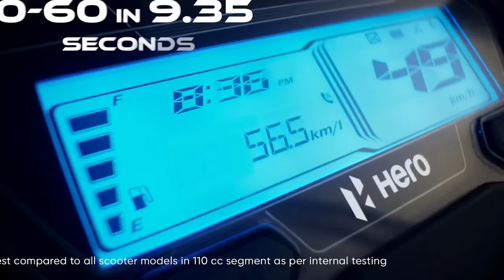Hero XOOM 125cc Xtec 2024 Launch Date | Price & Features | Go Big, Go Xoom | Style, Price, Mileage..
– Key Specs & Features of Hero Xoom 125

About Hero Xoom 125R
The Hero Xoom 125R was spied testing in India. The scooter comes with a stylish design, large 14-inch wheels and may get the same 124.6cc engine as the Hero Destini 125.

The Hero Xoom 125R was unveiled at the 2023 EICMA show in Milan, Italy. It is Hero’s answer to the popular 125cc sporty scooter segment. We think it could be launched by the 2024 festive season, around October.

The Xoom 125R comes with a sharp, youthful design, and is powered by a new 125cc engine. While the output figures aren’t revealed, we know that the Xoom 125 gets a telescopic fork, a rear monoshock, 14-inch alloy wheels with MRF Zapper tyres, disc brake up front and a drum at the rear. Also, the Xoom 125R comes with segment-first sequential LED indicators. Other notable features include an all-LED lighting and a full-LCD instrument cluster with smartphone connectivity and turn-by-turn navigation.

The Hero Xoom 125R could be launched with a price tag of about Rs 80,000 - Rs 90,000 (ex-showroom). It will go up against the Aprilia SR 125, TVS NTorq 125, Suzuki Avenis and the Yamaha RayZR 125 Fi Hybrid.

Hero Xoom 125cc
Hero Xoom 125r
Hero Xoom 125cc launch date in india
Hero Xoom 125 mileage test
Hero Xoom 125r launch date in india
Hero Xoom 125cc review
Hero Xoom 125cc tamil
Hero Xoom 125 launch date in india
Hero xoom 125cc mileage
Hero xoom 125cc 2024 new model
Xoom 125
Xoom 125r
xoom 125 launch date in india
Xoom 125cc
Xoom 125r review
Xoom 125 mileage test
xoom 125 vs tvs ntorq
Xoom 125 top speed
Xoom 125 review
xoom 125r launch date